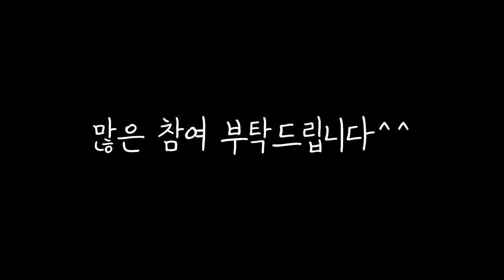작업실 에폭시 바닥시공, 라이브 공지사항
10월 12일 금요일 저녁 8시.
첫 유튜브 라이브! 가볍게 수다 한번 떨어보아요~^^;